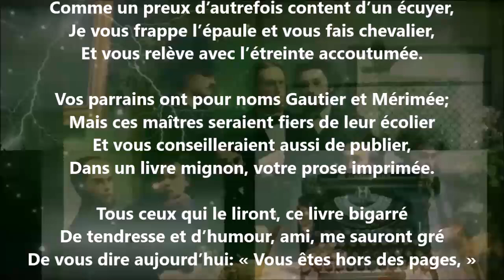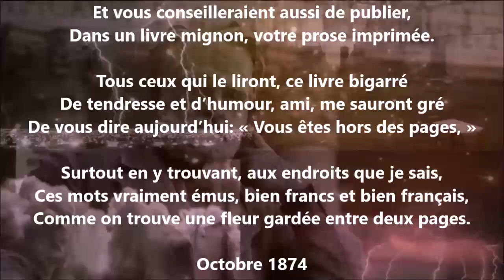À Jocelyn Bargoin - François Coppée lu par Yvon Jean